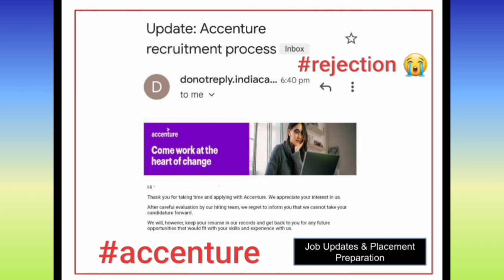Accenture Sends Rejection Mail 😱Today Interview done on 27 Sept 2021 I Got Rejection mail 16 October